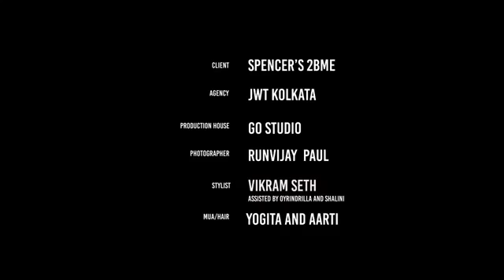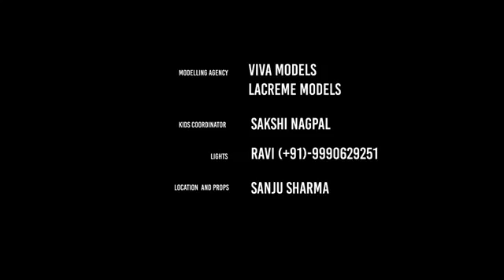Spencers SS'18 Behind the Scenes I GO STUDIO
Hi,
I am Yogita Adhikari. This Channel Vanilla69 is all about Makeup. Be it Prosthetic makeup , Special Effects Makeup , Editorial makeup , halloweens gore Makeup , Wedding / Bridal Makeup , ASMR makeup videos , face painting and eye Makeup Tutorials. Everything is beautifully created by me (Yogita Adhikari) with lots of love and passion towards makeup. For any makeup related query and bookings please free to get in touch with me on . You can also Follow me on